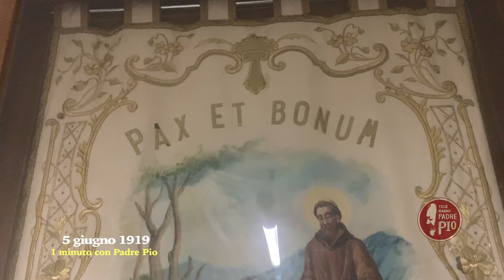Per incontrare Padre Pio la gente aspettava anche 15 giorni fuori dal convento (1919)